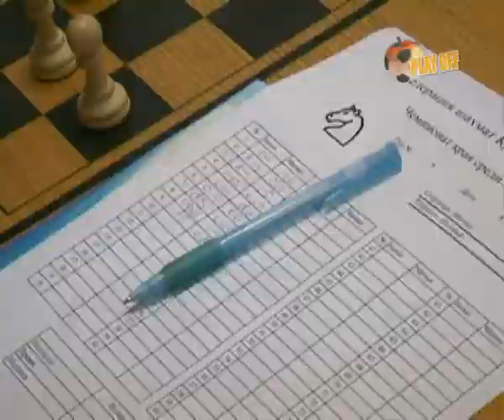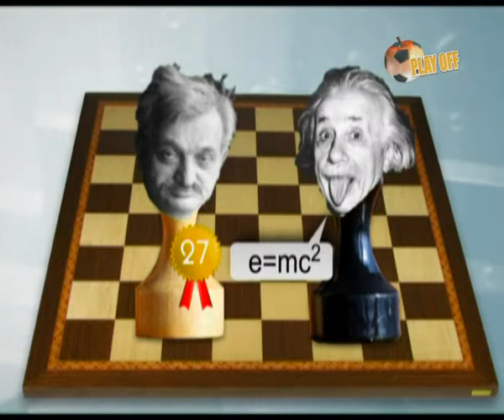Плей Офф №26/2012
Шахматы - борьба за интеллект!
Герой культового фильма Гая Ричи «Револьвер», говорил, что шахматы и аферы - опасное сочетание. Шахматы - больше чем игра, докажет наш корреспондент.
(Сергей Цветков, Виталий Сорокин, роман Фоминых)